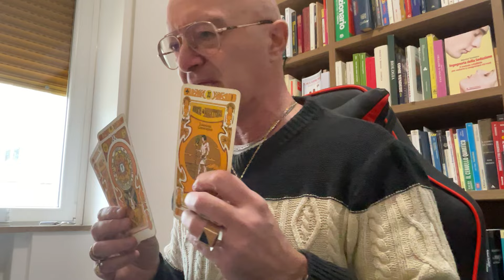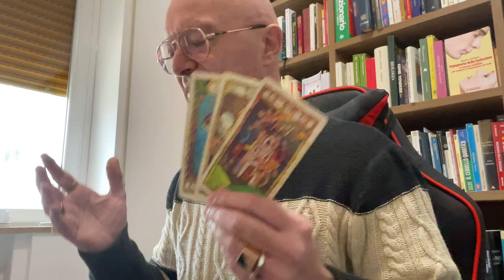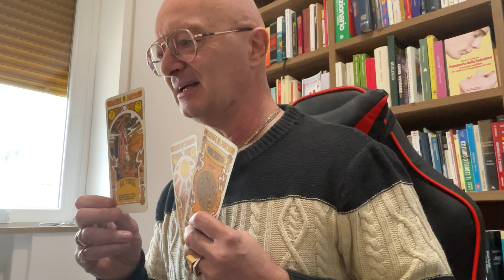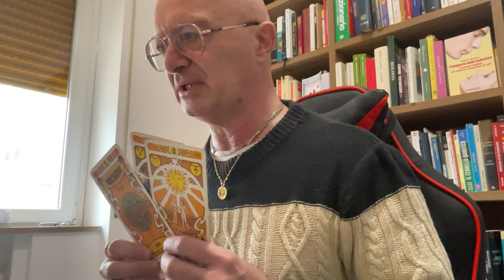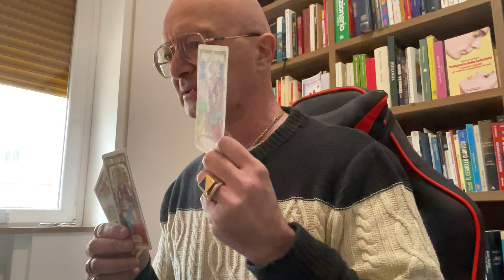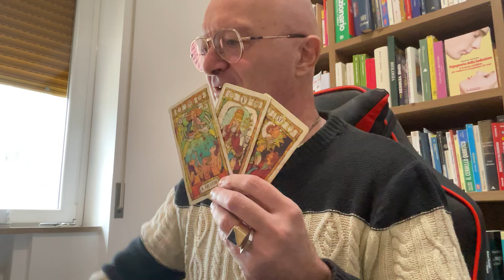♒️❤️‍🩹💔🧲🌞 COSA TI STA PER ACCADERE IN AMORE TAROCCHI INTERATTIVI